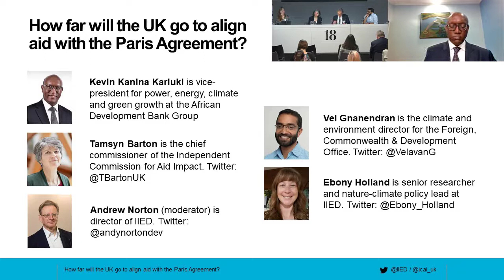How far will the UK go to align aid with the Paris Agreement?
This event on Monday, 21 March 2022 examined the UK's progress towards aligning aid with the Paris Agreement and explored opportunities for action.

Help us bring the issue of climate change to the forefront of global attention by liking and sharing this video, and contribute to the conversation in the comments below.

The event

Ahead of the UK's forthcoming International Development Strategy, this event organised by the Independent Commission for Aid Impact and the International institute for Environment and Development (IIED) - held online and in person - saw participants examine the UK's progress towards aligning aid with the Paris Agreement and learn from the experience of a Multilateral Development Bank working on this agenda.

The implications for developing countries' climate finance planning were also unpacked.

The speakers

1:37 Andrew Norton (moderator) is an applied anthropologist and director of IIED, He introduces the event

05:27 Panel introductions

08:30 Tamsyn Barton is the chief commissioner of the Independent Commission for Aid Impact and has 25 years’ experience working in international development, delivering and overseeing a wide variety of programmes including those run by UK government, small NGOs and international financial institutions. She provides an overview of the ICAI rapid review on aligning aid with Paris Agreement and its findings and key recommendations

22:37 Vel Gnanendran is the climate and environment director for the Foreign, Commonwealth & Development Office, UK. He reflects on how the International Development Strategy can support this agenda and the need for timebound milestones, opportunities and barriers

29:57 Dr Kevin Kariuki is vice-president for power, energy, climate and green growth at the African Development Bank Group. He has over 30 years of experience in power system development, renewable energy development and energy efficiency, climate change and green growth, strategic energy partnerships, energy financial solutions, policy and regulation. He provides insights into how the African Development Bank Group is progressing this agenda.

40:08 Ebony Holland is a senior researcher (nature-climate policy lead) in IIED's Natural Resources and Climate Change research groups. She discusses how this agenda links to broader climate finance issues, how we can lift the ambition level, what donors need to do beyond alignment.

47:55 Question-and-answer session